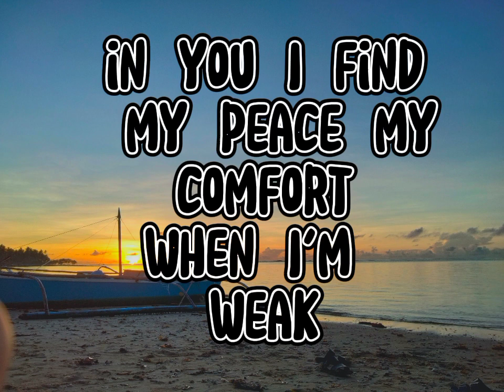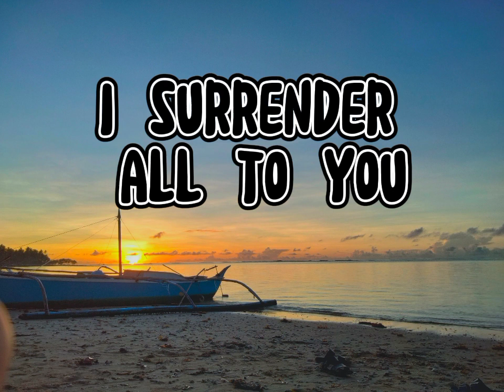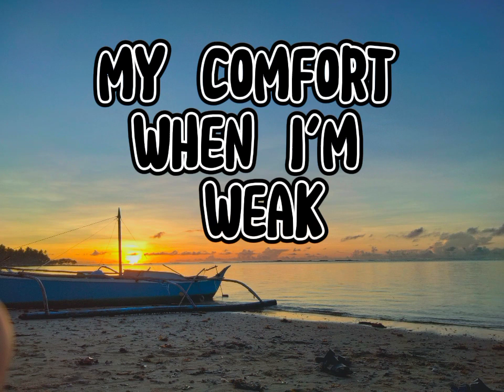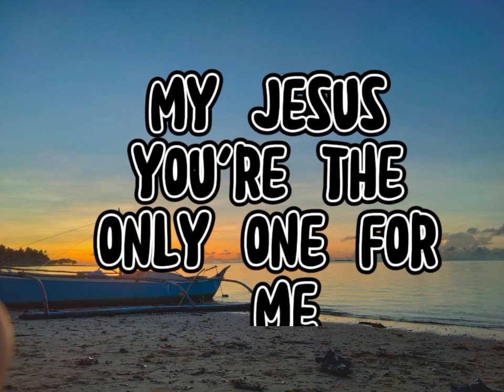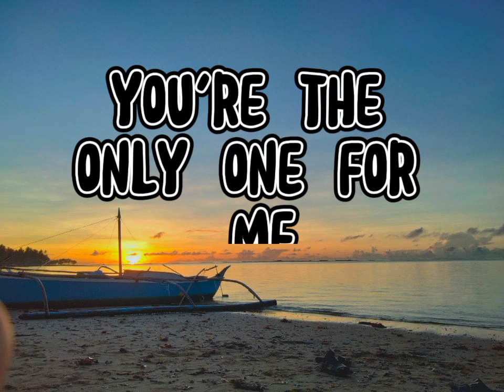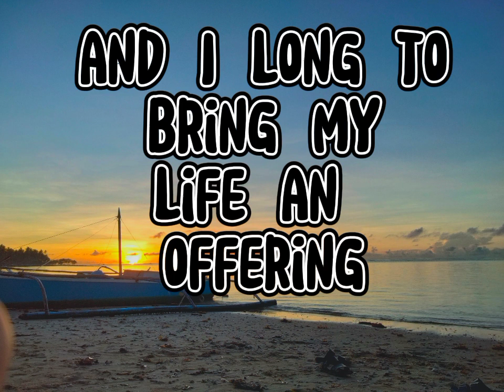BE WITH YOU || Natashia Midori || lyrics